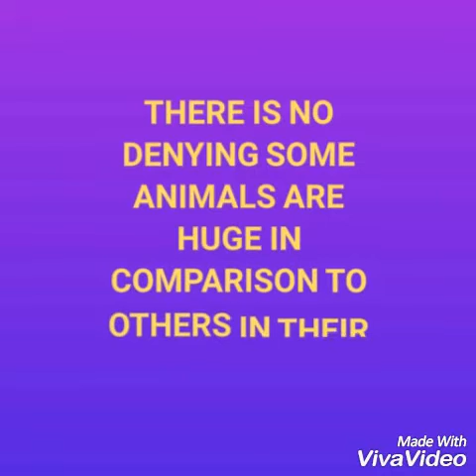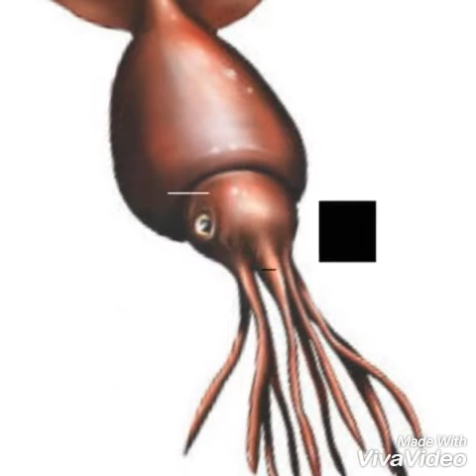Top 10 World's biggest Animals